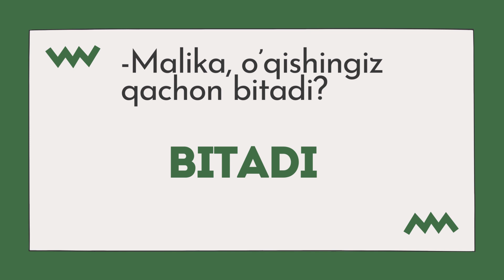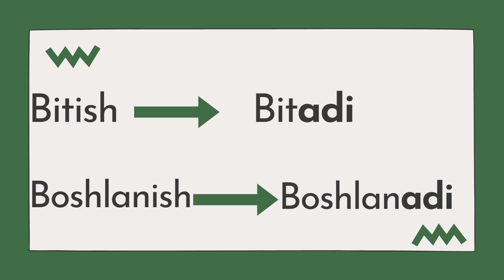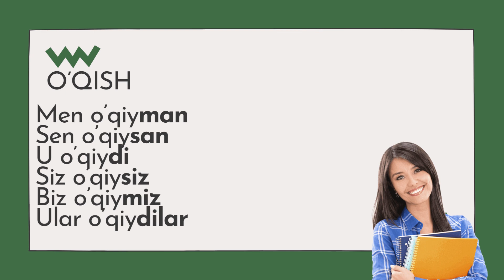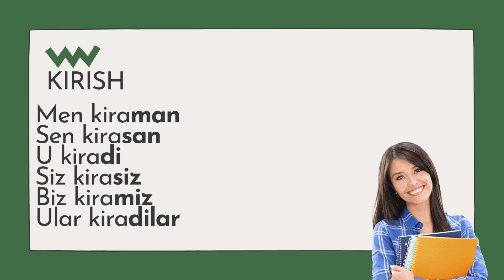Grammatika 3 kun 1 dars